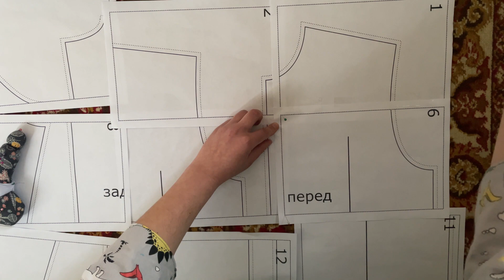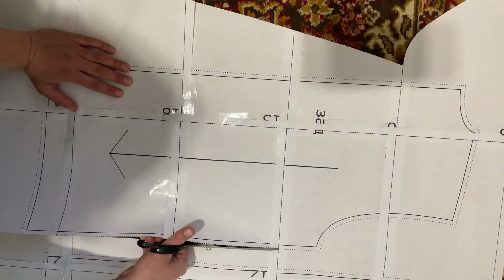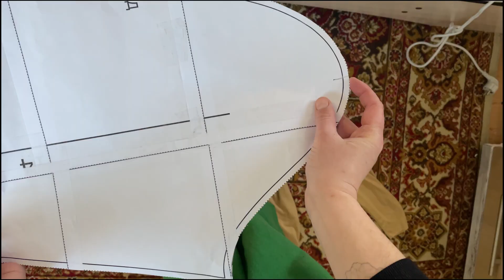From Design to Reality: Sewing a Long Sleeve Shirt with Your Personal Pattern | Step-by-Step Tutoria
In this tutorial, you will learn how to sew a jersey longsleeve with your own personal pattern. We will be going through the basics of pattern making and how to use it to create your own unique design. We will also discuss the different types of fabrics that can be used for sewing and what tools are necessary for the job. Finally, we will show you step-by-step instructions on how to complete your project. By the end of this tutorial, you will have all the knowledge and skills needed to start creating beautiful garments that fit perfectly!